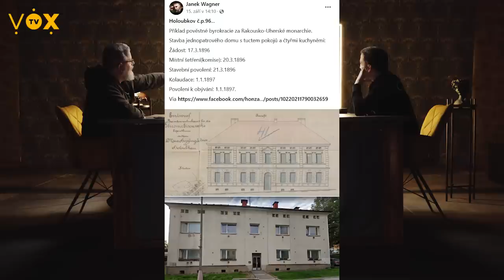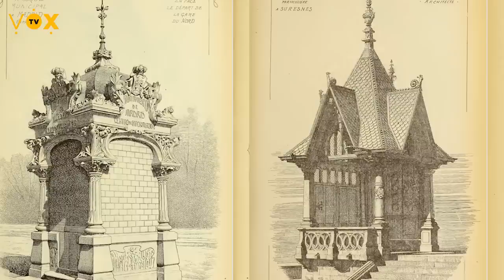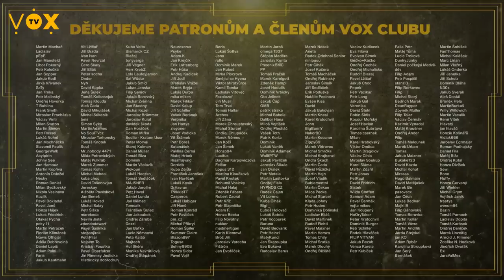O ARCHITEKTUŘE TROCHU JINAK... ONDŘEJ BOHÁČ | PROTI VĚTRU #24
Ondřej Boháč (* 18. června 1982, Praha) je český geograf a manažer. Od března 2017 je ředitelem Institutu plánování a rozvoje hl. m. Prahy.